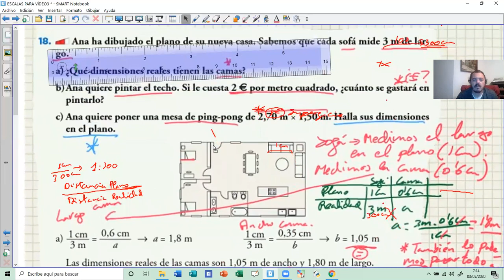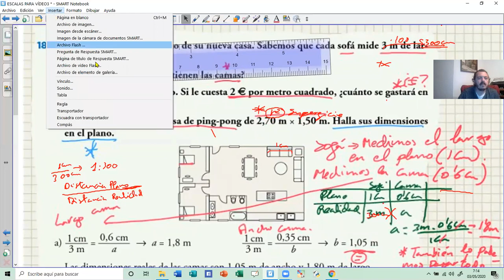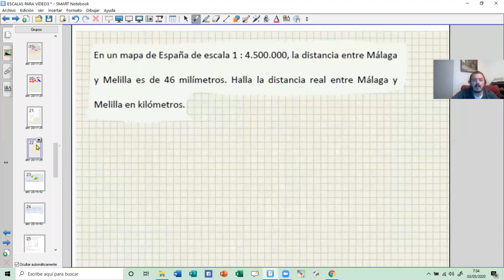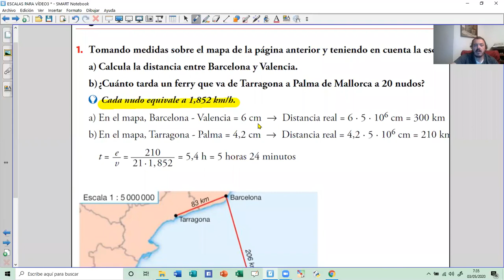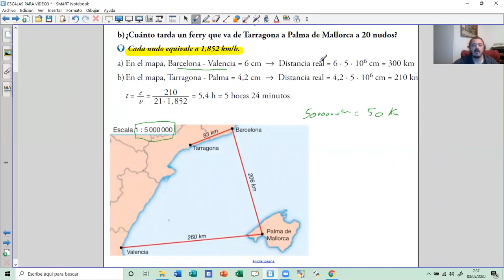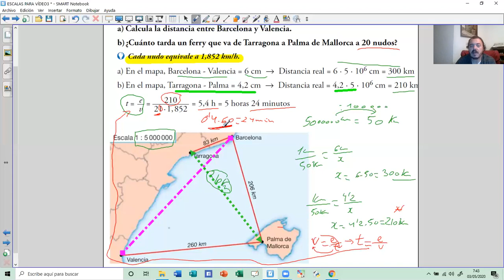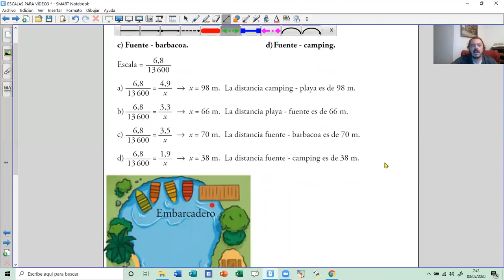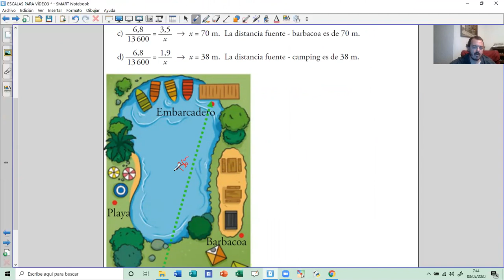CORRECCIONES ESCALAS Iª PARTE CORTADO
ESTA ES LA PRIMERA PARTE DE LAS CORRECCIONES DE LOS EJERCICIOS DE ESCALAS QUE HABÍA QUE ENTREGAR, QUIEN NO LO HUBIERA HECHO TIENE OTRA OPORTUNIDAD DE CONSEGUIR POSITIVOS Y MEJORAR LAS NOTAS CON LA SUBIDA DE FOTOS DEL CUADERNO CORREGIDAS EN ROJO SIGUIENDO EL VÍDEO. EN LOS PRÓXIMOS DÍAS SUBIRÉ LA SEGUNDA PARTE, YA QUE NO QUIERO QUE LOS VÍDEOS SEAN DEMASIADO LARGOS.